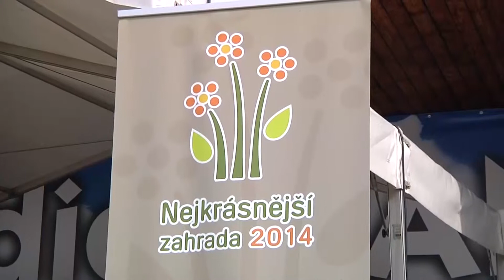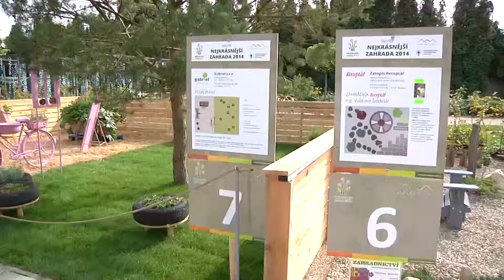LITOMĚŘICE: Přípravy na veletrh Zahrada Čech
Vyhledávaný podzimní veletrh Zahrada Čech proběhne letos tradičně v průběhu devíti dnů a to v době od 11. do 19. září. Od loňského roku se může proslulá litoměřická akce pyšnit titulem "Největší zahradnický veletrh ČR pro rok 2014".